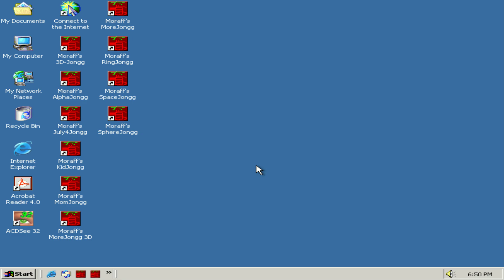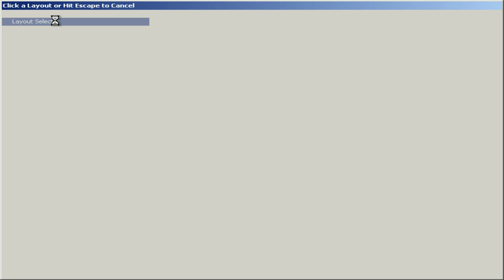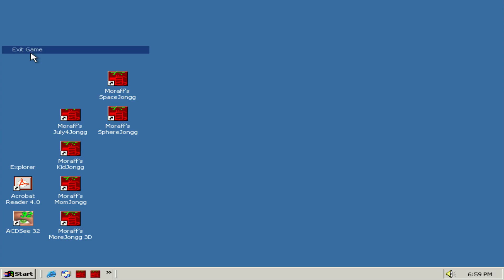Moraff's AlphaJongg 1.1 (86Box)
Moraff's AlphaJongg is an alphabetical version of the popular mahjong tile game that features a beautiful, graphical display of tiles placed on a photographic quality background. This new version includes a completely redesigned tile maker program, image browser, background brower, layout selector and more! Choose from tile images of the English or Greek Alphabet. The objective is to eliminate all the tiles by selecting exact matches while relaxing Chinese music plays in the background. Options let you select different layouts, get hints, undo wrong moves, play timed games, and track statistics. Digital sound effects and soothing background music add to the fun.